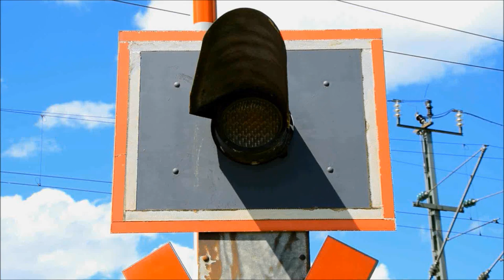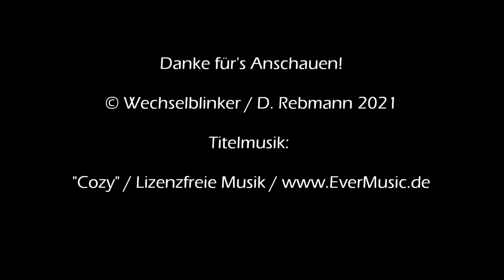Bahnübergang Geisenhausen "Wies"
Geisenhausen südöstlich von Landshut haben wir schon öfter besucht. Der Ort ist von unzähligen Weilern umgeben, die in den meisten Fällen aus einem oder mehreren Bauernhöfen bestellen. Einer davon ist der Weiler Wies, der unmittelbar an der Bahnstrecke Landshut - Mühldorf liegt. Die vielen Bahnübergänge in der Gegend haben meistens auch den Namen des nächstgelegenen Weilers.

Der BÜ an der kleinen Verbindungsstraße zwischen Geisenhausen und Holzhausen macht da keine Ausnahme. Der Bahnübergang ist eine schon etwas ältere Halbschrankenanlage aus dem Jahr 1985 mit Lichtzeichen von Siemens, die allerdings sehr stark nach der Bauform von Pintsch Bamag aussehen. An sich ist dieser Bahnübergang ist nicht sonderlich aufregend, aber er liegt an einer relativ engen Straße, die zudem hinter dem BÜ stark ansteigt.

Das führt zu einer wirklich fiesen Bodenwelle, an der man diverse Schleifspuren findet. Am Tag meines Besuchs konnte man hier sehr schön ortskundige und fremde Verkehrsteilnehmer unterscheiden. Erstere fuhren langsam und vorsichtig über die Gleise, die anderen bretterten unbedarft darüber, was mit einem deutlichen Kratzen und Schleifen quittiert wurde, wenn Stoßstange und Asphalt eine kurzzeitige, innige Begegnung hatten.